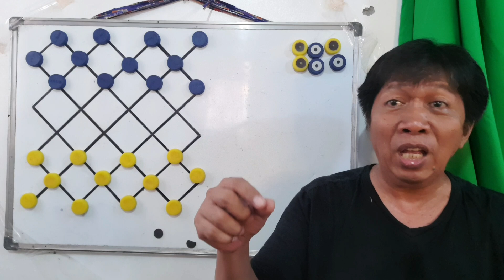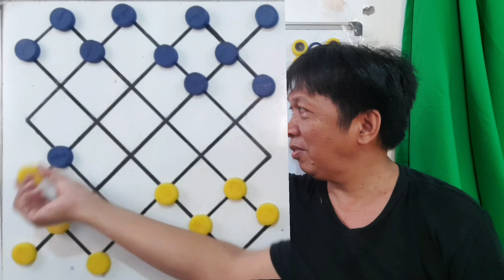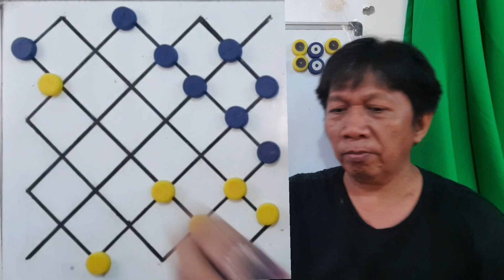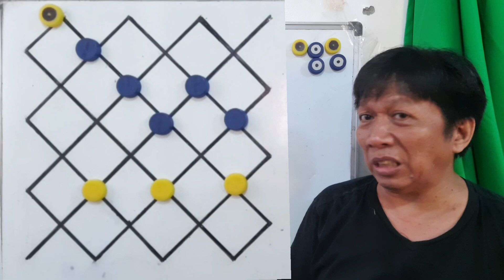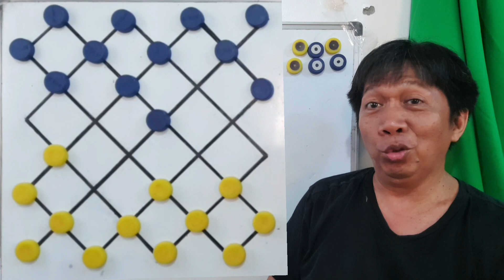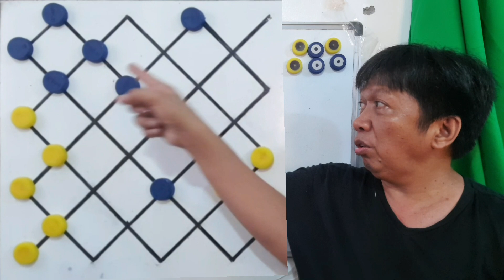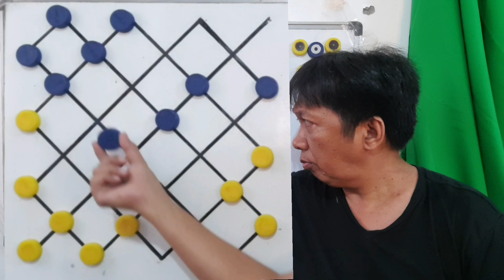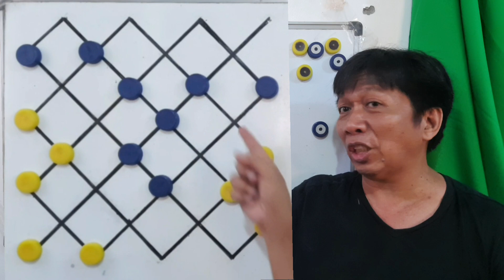WILLY TUKURAN vs TONYO Cebu Ang LIMOT na LABAN?